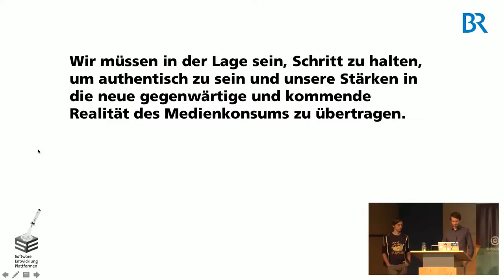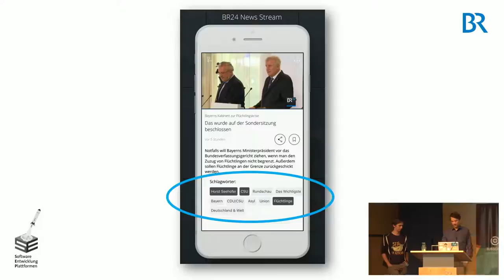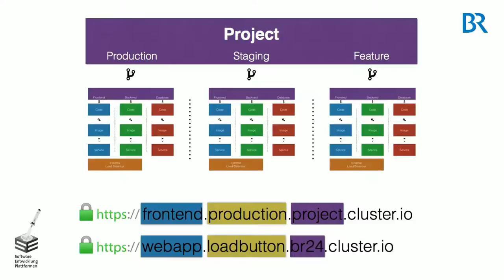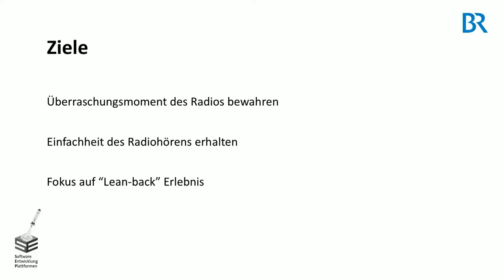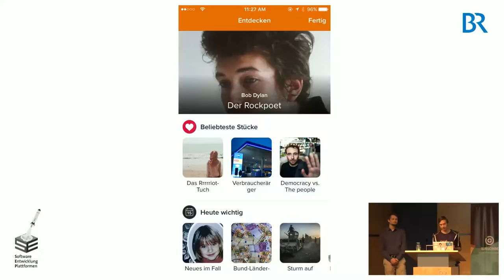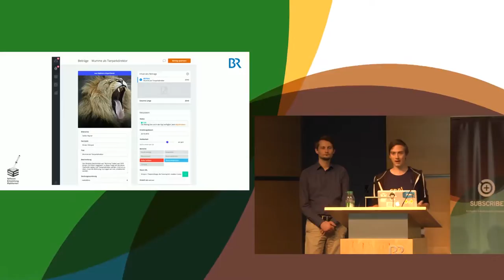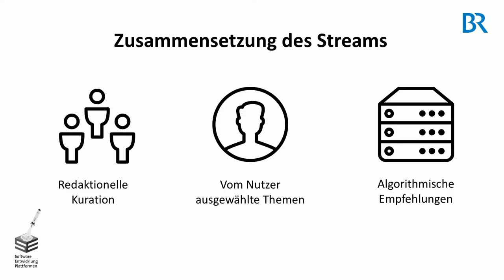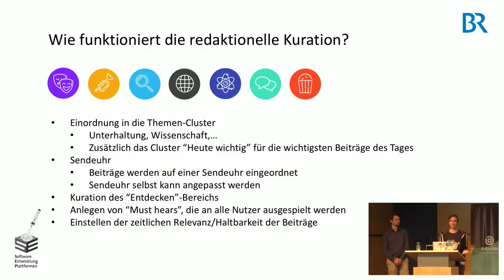SUBSCRIBE8: Moderne Software-Entw. in öffentl.-rechtl. Umgebungen (Philipp Dressel, Daniel Büchele)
Von der Entstehungsgeschichte der Abteilung Softwareentwicklung und Plattformen (SEP) im Bayerischen Rundfunk,  entstehenden und entstandenden Produkten und dem Arbeitsmodus innerhalb öffentlich-rechtlicher Kontexte.

Und... Details zur gerade gelaunchten Bayern2-App.

Philipp Dressel, Daniel Büchele